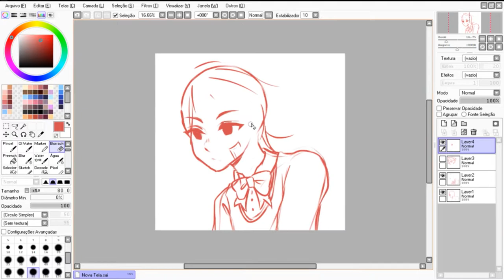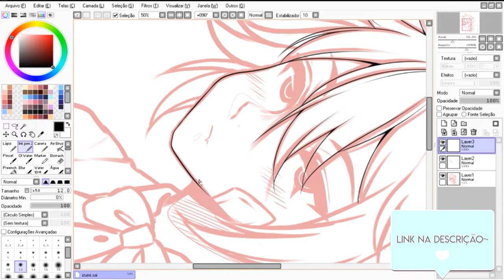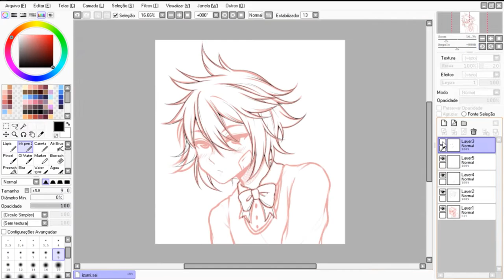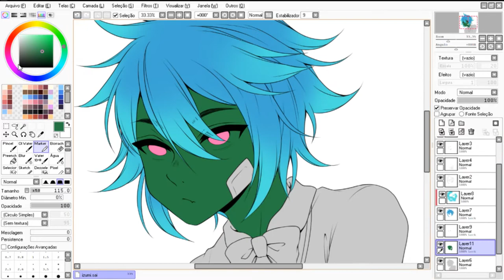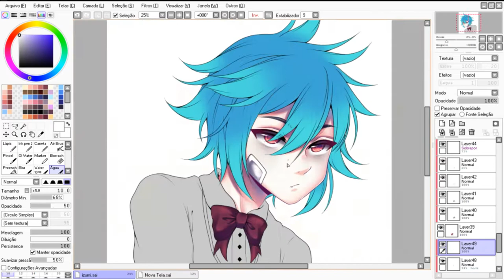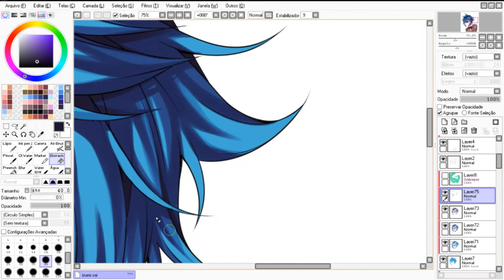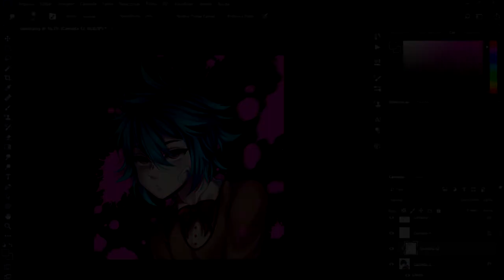⌈ SPEEDPAINT ⌋ ~ Drawing my New OC! - Izumi Yuu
Character belongs to @00Ishikawa00

➜ Musics used:
- So Am I - Ava Max | Male Cover by ZERØ
- Djumpers   Falling Up [Free Eletronic]
❥»To record the screen:
OBS Studio
❥»To edit the Video:
❥»Program used to Draw:
Paint Tool SAI | Photoshop
❥»Tablet:
Cintiq 12wx